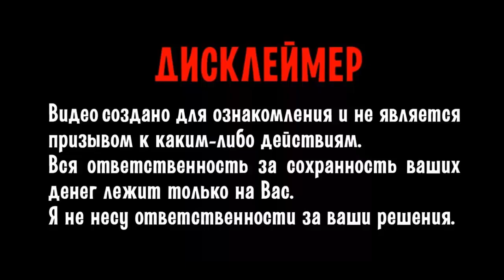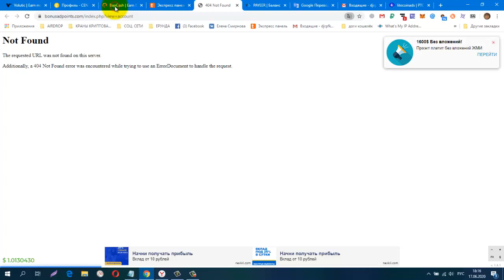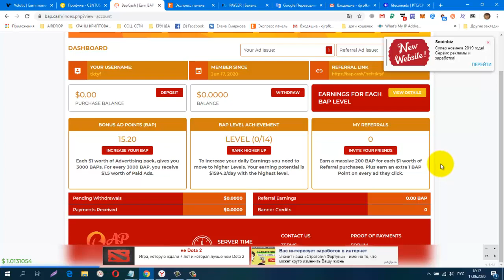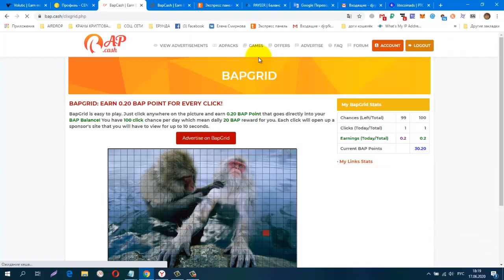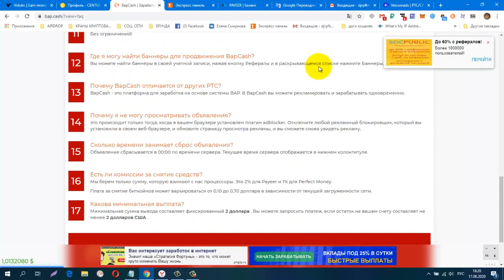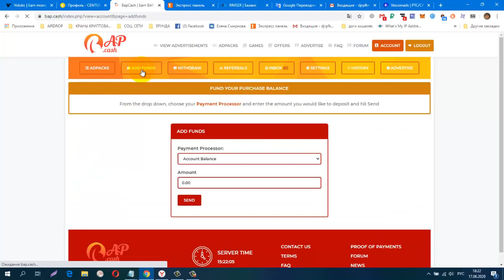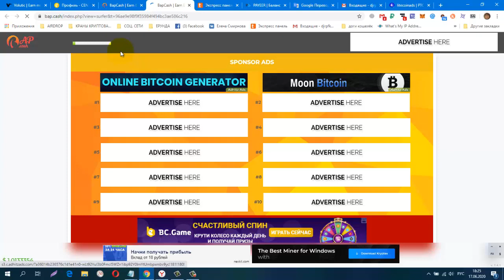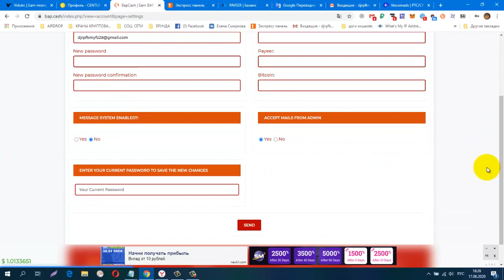Без вложений BapCash старт 17,06, один ADPACKS $1, вывод от 2$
регистрация
обменник Magnetic Exchange
регистр.
CashJuice Отличный источник для получения больше рефералов
постепенно будут добавляться новые краны.
Мои дополнительные ютуб каналы
ССЫЛКА НА НОВОСТНОЙ ЧАТ VK.
Жду Вас
гугл группа
Бесплатная Реклама. Заработок в Интернете.
Домашний Бизнес в Интернет. Реклама.
Бесплатная Реклама, Для Всех !